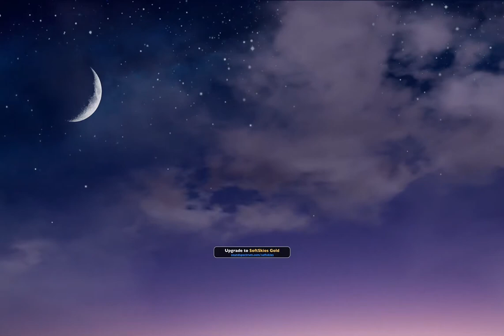Joshua: “The Fly” (I080p)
Movie:
Joshua

Song:
Dave Matthews Band: “The Fly” (I080p)